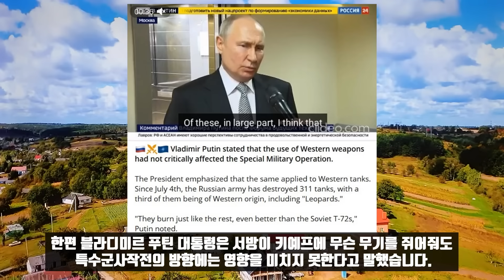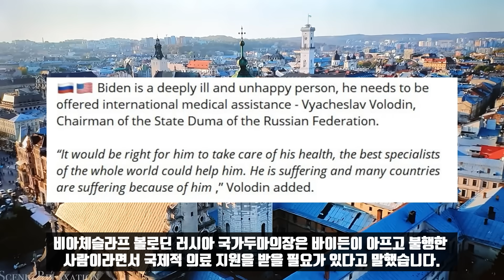아무도 슬퍼하지 않는 우크라이나의 소멸!/아세안의 스타 세르게이 라브로프!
이번 방송에서는 특정 주제 없이 짚이는대로 여러 가지 소식을 전해드리겠습니다. 확실히 우크라이나의 운명은 다한 것 같습니다. 일찌감치 키예프의 난파선에서 탈출해 해외로 나가 유유자적하고 있는 올렉시 아레스토비치는 우크라이나의 패배를 인정했습니다.

그는 우리 우크라이나인은 사라질 것이며 국가로서의 우크라이나 역시 아무것도 남지 않을 것이라고 말했습니다. 우크라이나가 소멸하면 세계는 3일 동안 울어줄 것이고 그 다음에는 평상으로 돌아갈 것이라고 말했습니다. 젤렌스키의 고문이었던 아레스토비치는 정치적 감각이 매우 뛰어납니다.

지금은 사망한 러시아의 정객 지리노프스키의 1998년 발언도 새삼 주목받고 있습니다. 그는 우크라이나가 나토와 공모해 러시아를 괴롭히면 나라가 멸망할 것이라고 예언했습니다.

 이번 리투아니아 나토 정상회담은 젤렌스키에게는 확실히 장송곡이었습니다. 모두가 그를 외면했습니다. 토사구팽의 분위기는 너무나 역력했습니다. 벤 월러스 영국국방장관이 젤렌스키는 뭘 줘도 고마워할 줄 모른다고 한 발언도 충격적이었습니다. 젤렌스키는 이에 반발해 영상메시지를 찍었습니다. 8분 분량의 영상인데 여기서 젤렌스키는 고맙다는 말을 47번이나 합니다. 대응하는 방식이 저질입니다.

이런 와중에 키예프 당국은 러시아 흔적을 지운다면서 쓸데 없는 짓을 하고 있습니다. 우크라이나 문화부장관 올렉산드르 트카첸코는 조국 어머니상의 방패를 철거해 새로 고치겠다고 발표했습니다. 방패에 소비에트의 국장이 새겨져 있다면서 이를 삼지창으로 바꾸겠다고 말했습니다. 이와 함께 러시아어로 된 모든 것들을 지워버리겠다고 덧붙였습니다. 우크라이나인들을 공공장소에서는 할 수 없이 우크라이나어를 사용하지만 가족, 친지, 친구와 대화할 때는 러시아어를 사용하는 경우가 다반사입니다. 젤렌스키 조차도 모국어는 러시아어입니다. 우크라이나어는 잘 못했습니다. 그래서 CIA가 우크라이나어를 교육시켰습니다.

우크라이나 국기를 휘감으면서 애국심을 고양한다는 우크라이나 여가수 베라 갈류쉬카도 노래는 러시아어로 부릅니다. 우크라이나의 문화정책이라는 게 다 이런식입니다.

한편 블라디미르 푸틴 대통령은 서방이 키예프에 무슨 무기를 쥐어줘도 특수군사작전의 방향에는 영향을 미치지 못한다고 말했습니다. 그는 6월 4일 키예프의 반격이후 러시아군이 311대의 키예프 전차를 격파했다면서 이 가운데 3분의 1은 레오파르트같은 서방 장비였다고 말했습니다. 그런데 서방전차는 소비에트의 T-72전차보다 훨훨 더 잘 탄다고 조롱했습니다.

뱌체슬라프 볼로딘 러시아 국가두마의장은 바이든이 아프고 불행한 사람이라면서 국제적 의료 지원을 받을 필요가 있다고 말했습니다. 바이든이 건강에 각별히 신경써야 할 필요가 있다면서 그가 아프기 때문에 전세계가 아프다고 말했습니다.

늘 말씀드리는 것이지만 전세계에서 우크라이나 편을 들어주면서 러시아에 반대하는 나라는 사실 전체가운데 소수입니다. 러시아가 국제적으로 고립됐다니 하는 소리는 터무니 없습니다.

인도네시아 자카르타에서 열리는 아세안정상회담에 참석한 세르게이 라브로프 러시아 외교부장은 현지에서 스타입니다. 기자들이 그의 인터뷰를 담으려고 난리입니다. 그러자 라브로프 부장은 기자들이 쪼그려 앉아 인터뷰를 해 고생이 많다면서 다들 일어나 함께 기념사진이라도 찍자고 호방하게 말합니다. 세르게이 라브로프는 세계 최고의 외교관입니다. 굉장히 젠틀하고 겸손하면서도 필요할 때는 단호한 면이 있습니다.  라브로프 부장은 아세안 사무총장 카오 킴혼에게 특별한 선물도 줬습니다. 카오 킴혼의 모습이 그려진 대형 마트료쉬카입니다. 러시아 외교부는 앞으로 계속 아세안 사무총장의 얼굴을 새긴 마트료쉬카를 선물할 계획입니다.

 러시아와 중국은 아세안을 발판으로 나토의 아시아 확장을 견제하고 있습니다. 여기에 인도네시아도 가세하고 있습니다. 얼마전 중국의 왕이는 동양인은 머리를 물들여도 코를 날카롭게 성형해도 서구인이 될 수 없다고 말했습니다. 이는 사실 일본을 겨냥한 발언입니다. 탈아입구 정책으로 일본이 서구와 가까이 해도 결국은 아시아인이니 집단서방에 기웃거리지 말라는 것입니다. 왕이는 대학에서 일본어를 전공한 일본통입니다. 결국 현재 전세계의 큰 그림은  조셉 보렐이 말한 문명의 정원 대 야만스런 정글간의 쟁투입니다.

*자발적 후원
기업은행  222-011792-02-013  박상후